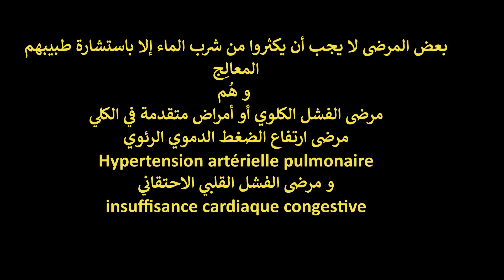كمية الماء التي يحتاج الإنسان أن يشربها يوميا (معادلة رياضية)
كمية الماء التي يحتاج الإنسان أن يشربها يوميا
معادلة رياضية لحساب القدر الأدنى للماء اللازم شربه يوميا
Drink half your body weight in ounces
فوائد شبر الماء على المفاصل و البشرة و الأمعاء و الدم